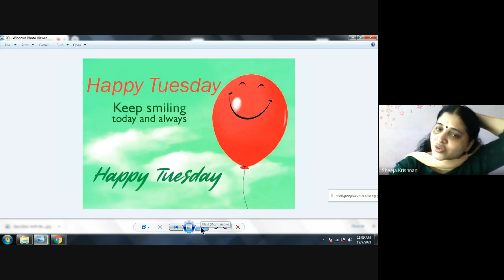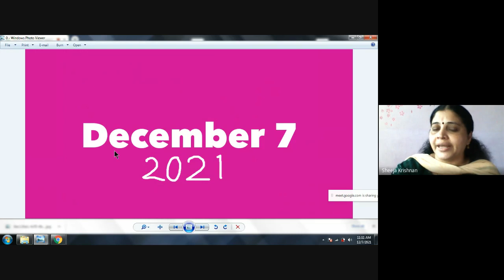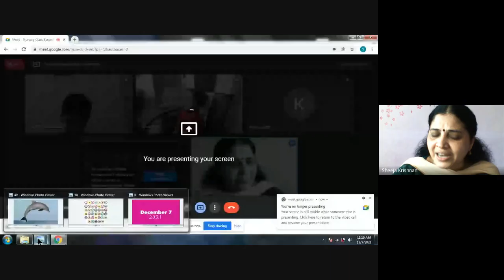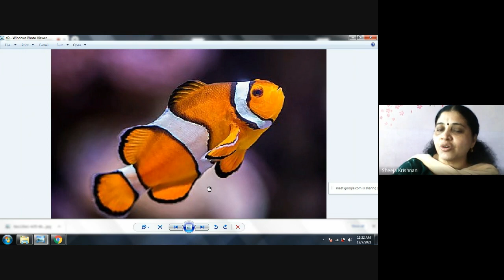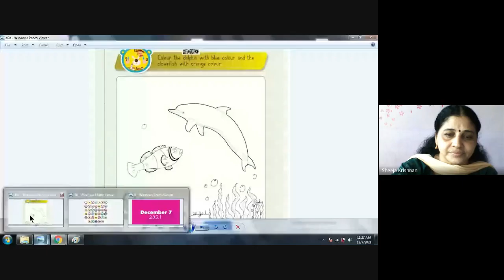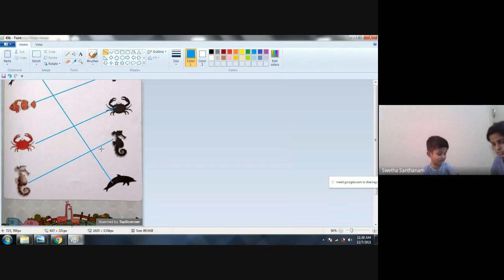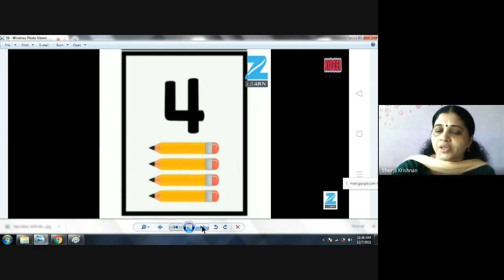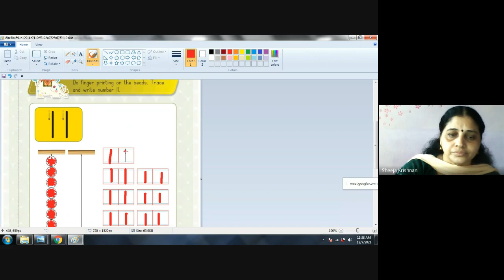Nursery Class Session 114 2021 12 07 at 21 39 GMT 8